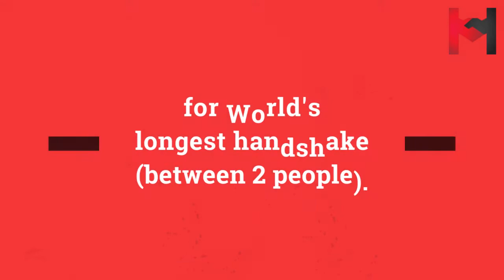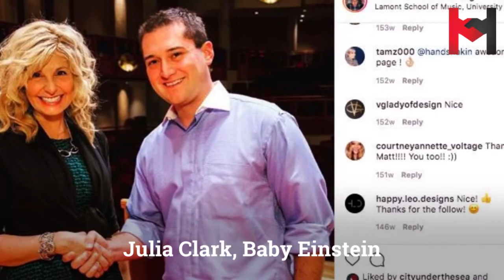Matt is the world's leading Handshaker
Finally made a reel of some of my top handshakes, want to hear what I learned from billionaires about networking?

Credit: Erin Cell, Juan Diaz de Leon, Joseph William Magnotti, Marcus Lemonis, Hillary Clinton, John Paul Dejoria Quotes, Gary Vaynerchuk, Iamkareno, Palmer Luckey, Brad Feld, and more!

★Do you want more insights and resources for being a successful entrepreneur with a strong personal brand?

Handshakin.com is your go-to destination for accessing strategies for marketing, networking, and building your personal brand and online business. I’m here to give you the tools to take your personal brand and online business to the next level!

Do you think a successful entrepreneur needs a strong personal brand?

Are you creating awesome content, rapidly growing your audience, and generating consistent leads?

I’m here to help! Let me be your guide to building a successful personal brand by…

Writing and distributing blog posts for you (that’s right, we will write authentic and optimized blog posts for you!)

Growing your mailing list and effective email marketing

Growth and Network Hacking

Start building your brand today, become a thought leader of tomorrow.

What does it take to be a successful entrepreneur? What is the best advice for entrepreneurs? If you are looking to become the next great business entrepreneur or to become an expert in entrepreneurship or are looking for advice and strategies from business and marketing experts, then you’re in the right place. We cover everything from the traits of a serial entrepreneur to the best and most useful strategies to grow your business.

If you want to start a successful online business, then you MUST be well-versed disruptive technology applications and social media marketing. Do you want to: make money using SnapChat? Make money using Instagram? Social media marketing is about more than gaining followers or gaining subscribers. The goal is to grow your social media audiences and to use social media to grow your business using the best social media marketing strategies.

We talk with growth experts who are obsessed with teaching you the ins-and-outs of scalable growth, how to achieve exponential growth in business, growth hacking marketing, and growth hacking strategies.

-How can I use social media to build a personal brand?-
- How can I make a marketing strategy?
-How can I work from home?
-How can I start a business?
-How do I start an online business?
-What is growth hacking?
-What is a personal brand statement?